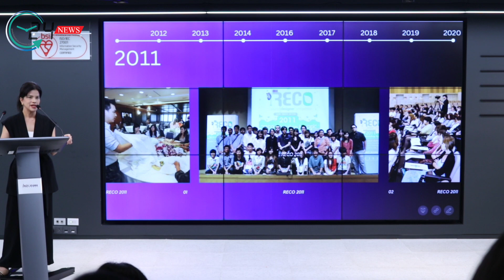RECO ดึงประสบการณ์กว่าทศวรรษยกระดับสู่ RECO Collective เดินหน้าส่งเสริมเศรษฐกิจหมุนเวียน